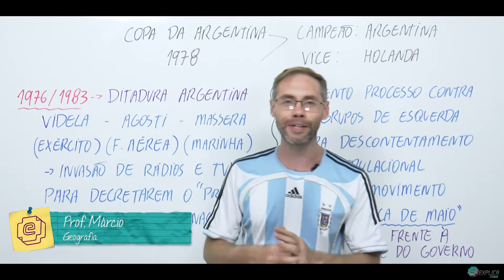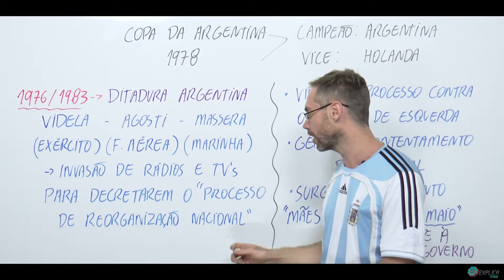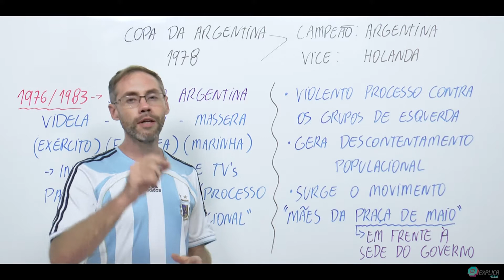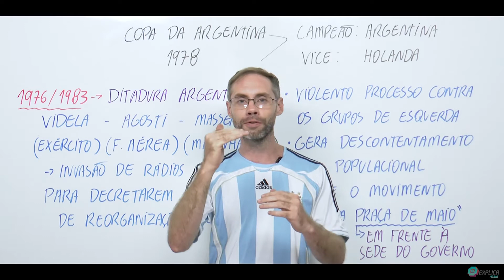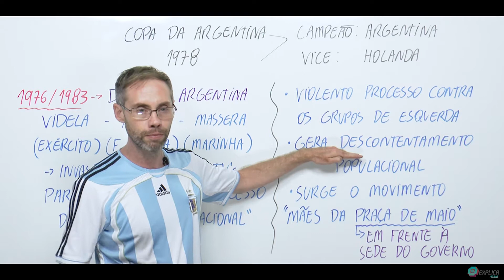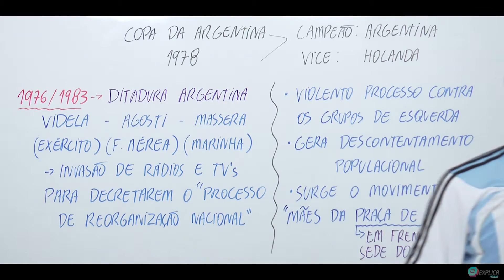Copa da Argentina - 1978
Se a ideia da volta de um governo militar passa pela sua cabeça. conheça antes o movimento das Mães da Praça de Maio que surgiu na Argentina e ganhou força durante a Copa do Mundo da Argentina em 1978.

PROFESSOR: 👨‍🏫
Márcio - Geografia